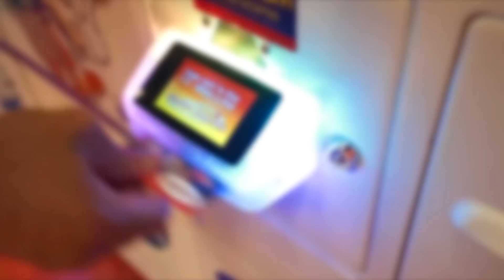This Was One Of The Best Days Of My Life..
So thankful to have been a part of this charity match..